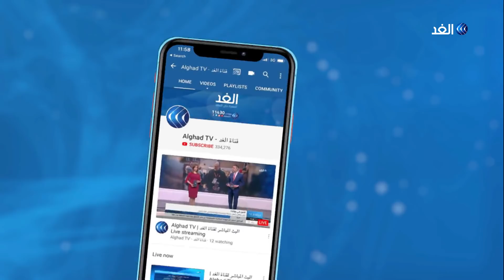عبد العالي رزاقي: الدستور الجزائري يحول أي رئيس إلى طاغية والجمعة ستشهد تغيرات جذرية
بعدما كان ضابطا لإيقاع الحياة الحزبية في الجزائر.. اليوم حزب جبهة_ التحرير_ الوطني يعيش أزمة لا يعرف مدى عمقها.. ومنذ أشهر تتلاطمُه أمواج الحراك الشعبي وبات متجاوَزا في ظل الأحداث الدراماتيكية التي تعيشها البلاد. كبار الحزب وقياداتُه التاريخية تحاول إنقاذ ما يمكن إنقاذه لكن الاجتماع الاستثنائي للجنته المركزية اليوم فضح ما كان الحزب يحاول جاهدا التغطية عليه.. فلا اسماءٌ متفق عليها لرئاسة الحزب ولا خارطة طريق واضحة لتجاوز الانقسامات التي تعصف به. فهل يعيش الحزب الأعرق في الجزائر أزمة وجود؟ وكان الأزمة داخل الحزب الحاكم في الجزائر، هي محور النقاش بأحد فقرات حلقة اليوم من برنامج وراء الحدث، حيث ناقشت مقدمة البرنامج هبة الغمراوي، كلاً من الجزائر الدكتور عبدالعالي رزاقي أستاذ العلوم السياسية بجامعة الجزائر، ومن باريس الدكتورة سيلين الجريزي أستاذة العلوم السياسية.